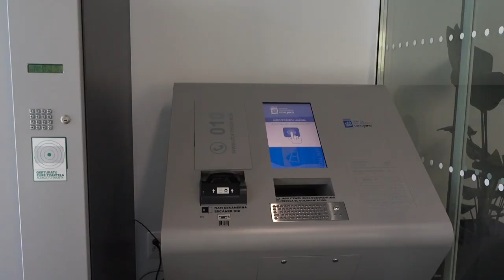Ekialdeko barrutiaren egoitza berria